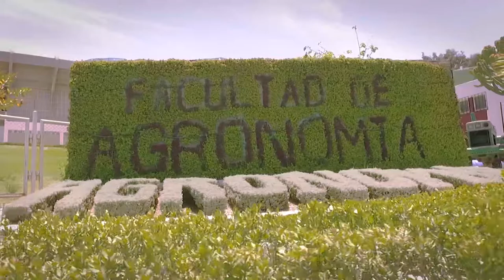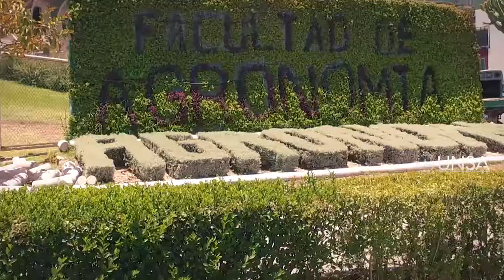Estudia Agronomía en la UNSA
somos un País rico en recursos, tenemos el honor que nuestra región también lo sea, tenemos el capital humano y el recurso, solo falta el talento y voluntad para explotar nuestro sistema agrónomo con tecnología y especialización, estudia una carrera con futuro, estudia Agronomía en la UNSA

Dirección: Urb. Aurora s/n (Costado Estadio UNSA)